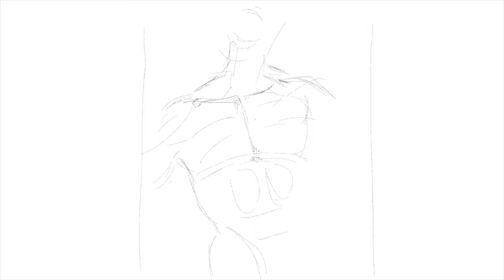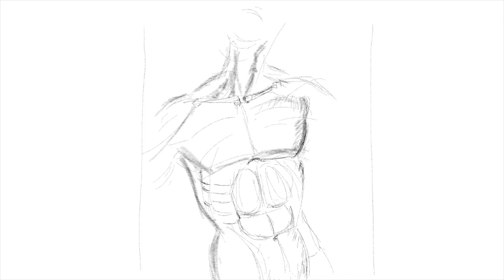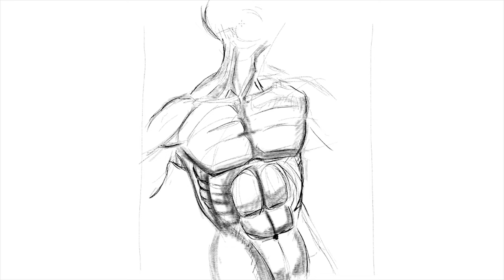Mastering Body Drawing: From Basics to Brilliance! (Exercise)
Learning to Draw the Human Body In this stage of our drawing lessons, we dive into the fascinating world of the human figure. Understanding how to draw the human body is a cornerstone of artistic skill, offering endless opportunities to express emotion, movement, and life. Through these lessons, we’ll explore the fundamental structures of the human anatomy, focusing on proportions, gestures, and the relationship between different parts of the body. By breaking down complex forms into simple shapes, you’ll gain confidence in building dynamic and realistic figures. Whether you’re a beginner aiming to grasp the basics or an advanced artist looking to refine your technique, these lessons are designed to help you unlock your potential. Join me as we uncover the beauty and complexity of the human form through art.